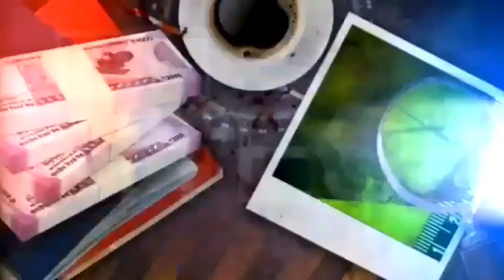नाली विवाद को लेकर मुखिया समर्थको ने ग्रामीणों के साथ की मारपीट,कई घायल,इटाढी के ओडी गांव का मामला